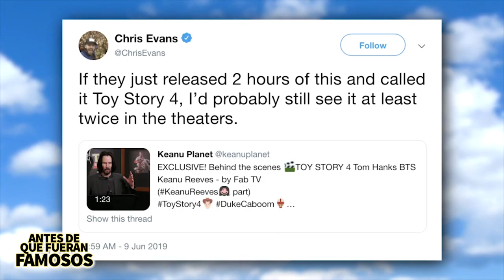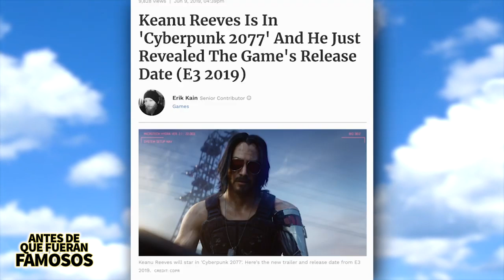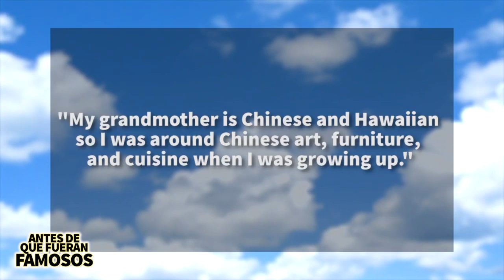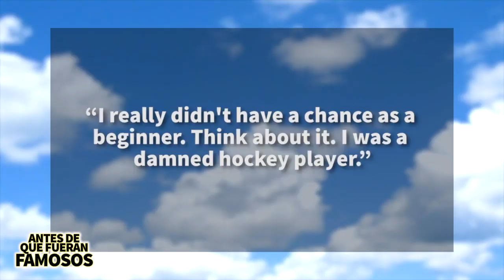Keanu Reeves | Antes De Que Fueran Famosos | Biografía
Keanu Reeves está en todas partes últimamente, estreno John Wick 3, le da voz a Duke Kaboom en Toy Story 4, hace una aparición en Always Be My Maybe, fue al Microsoft E3 y sera Johnny Silverhand en un juego que será lanzado en 2020, después de eso muchos querían saber como fue la llegada de Keanu a la fama y en este video se los voy a contar